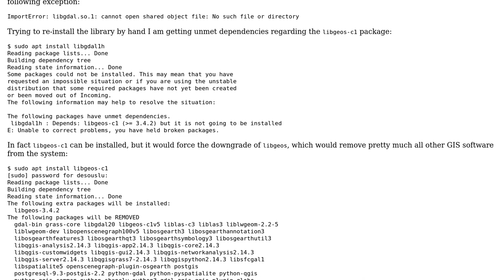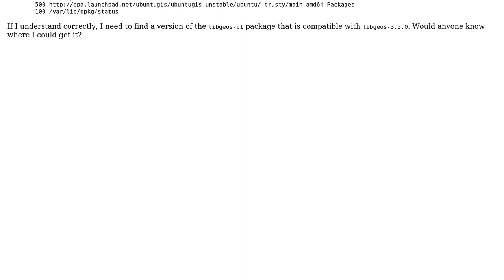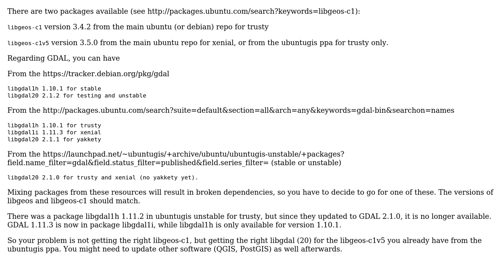GIS: Where to find a version of libgeos-c1 compatible with libgeos-3.5.0?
With thanks & praise to God, and with thanks to the many people who have made this project possible! | Content (except music & images) licensed under CC BY-SA | Music | Images & others | With thanks to user til user Luis de Sousa user AndreJ and the Stack Exchange Network Trademarks are property of their respective owners. You are responsible for your own actions.